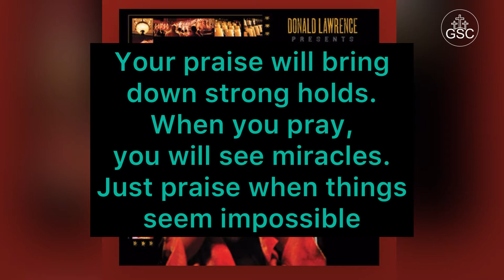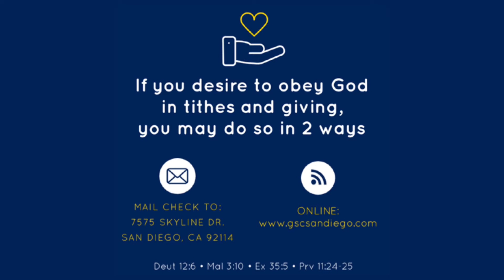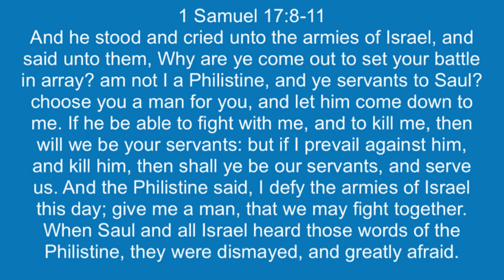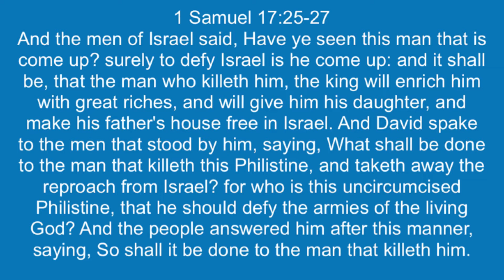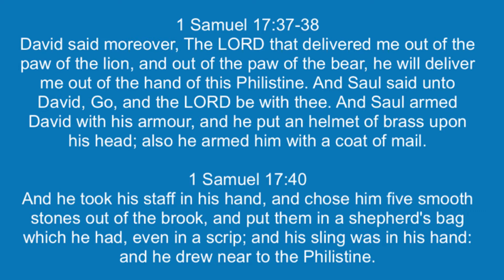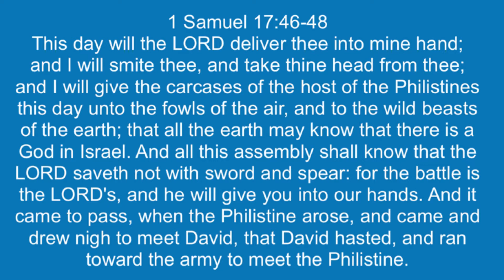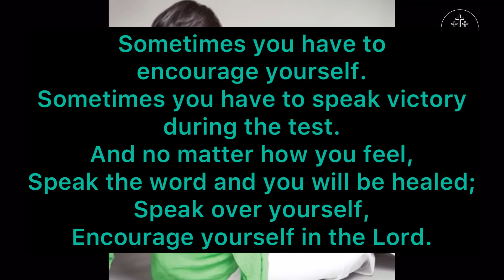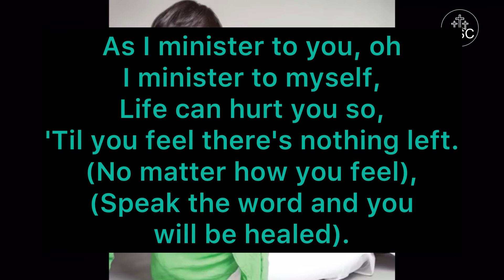Facing our Goliath, What will you use to slay your giant?